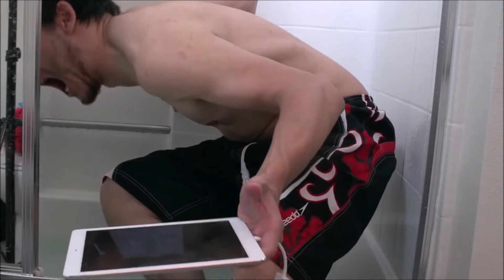Markiplier Best Of#8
Here is my 8th Markiplier Best Of, hope you guys enjoy the video!